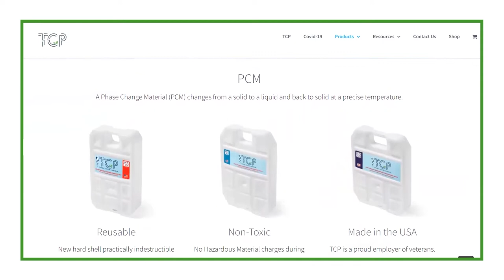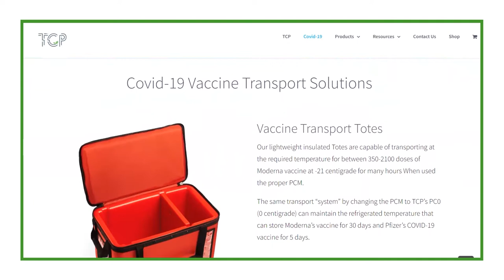Using Your Medical Training for Multiple Income Streams with Naomi Lawrence-Reid, MD - PGD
Naomi Lawrence-Reid, M.D. is a pediatrician and founder of Doctoring Differently, a course and coaching platform designed to teach physicians of all specialties how to transition out of full-time clinical and academic practice while starting lucrative and flexible careers that best utilize their medical training and experience. We discuss all of her different income streams, like per-diem, locum tenens, veteran and social security disability exams, medical expert witness work, aesthetics, how she got into each of them, how we can get started, and why it is OK for a pediatrician to inject Botox into adults.

Dr. Lawrence-Reid initially intended on a career as a pediatric emergency medicine specialist, but she was unwilling to yield to the confines of restrictive hospital contracts, non-negotiable salaries, exhaustive administrative duties, and oppressive call schedules. She developed the Doctoring Differently curriculum in order to give physicians the tools to choose themselves and transform their individual passions and expertise into gratifying careers with increased income, tremendous freedom, and enhanced quality of life.

Dr. Lawrence-Reid is a proud Boston-area native currently based in San Diego, California. She attended Wake Forest University, University of Massachusetts Medical School, and she completed her pediatrics residency at Children’s Hospital at Montefiore/Albert Einstein College of Medicine in Bronx, New York.

This is a podcast that answers the question, “what should we have been learning while we were memorizing Kreb’s cycle?” This is a practical guide for practicing physicians and other healthcare practitioners looking to improve in any and all aspects of our lives and practices.